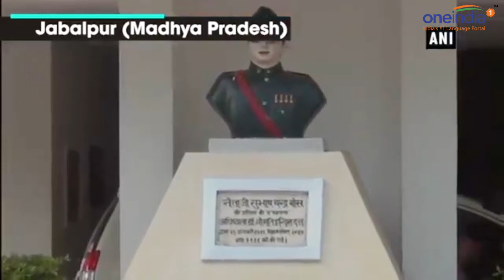Doctors beat relative of a patient in Madhya Pradesh, Watch video | Oneindia News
In a shocking video doctors in the Netaji Subhash Bose Medical college hospital were caught on camera manhandling relatives of patient admitted in the hospital. After the video went viral, the hospital management has ordered an inquiry in the matter.